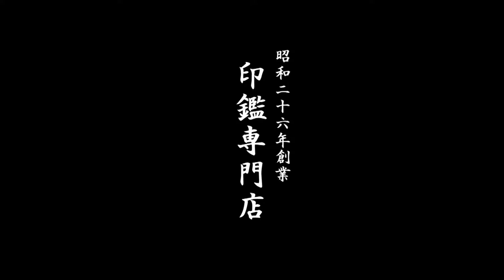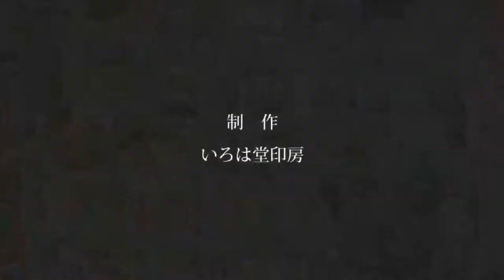鳥取市で認印を作るなら創業昭和26年の老舗はんこ屋 いろは堂へ!!